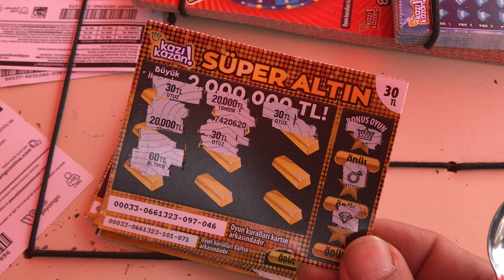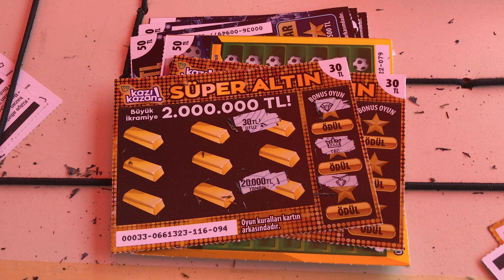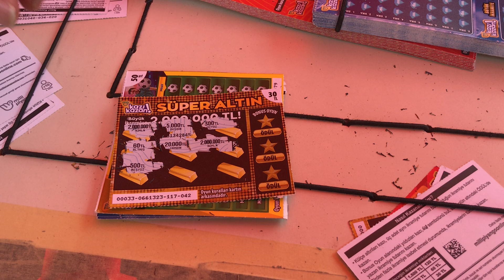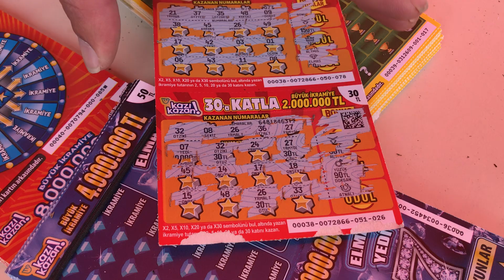Kazı Kazan Kartların da Zarar Mı Ettik ?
Selam Dostlar , Yeni bir videomuz ile sizlerle birlikteyiz karışık kazı kazan kartlarında büyük ikramiye buluruz inşallah.